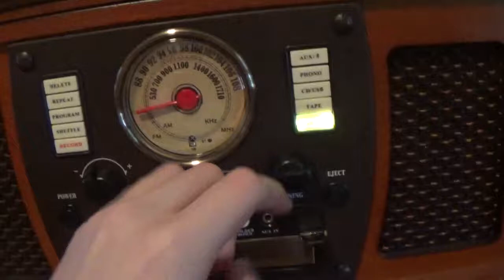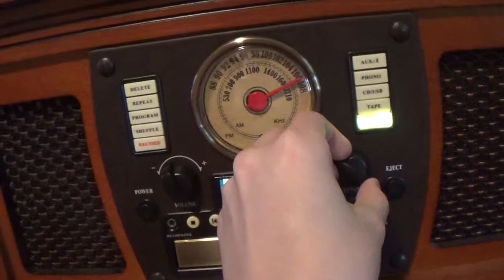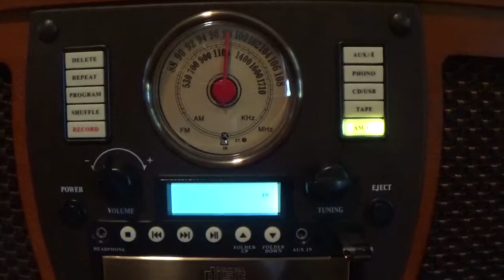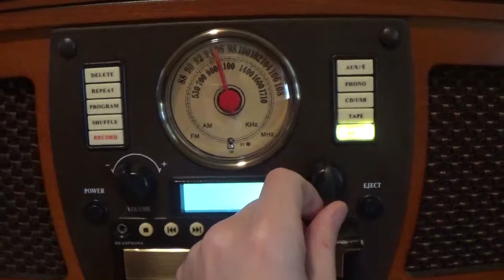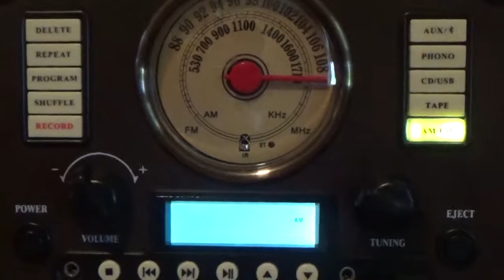Creepy AM Radio Station with Loud Noises and Faint Noises of People 2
From loud noises, varyingly weird tones, and loud people, I got a horrifying sequel that will freak you out.  Beware, listener!